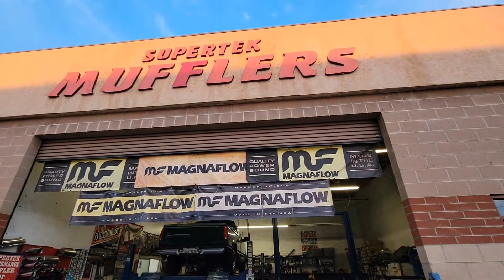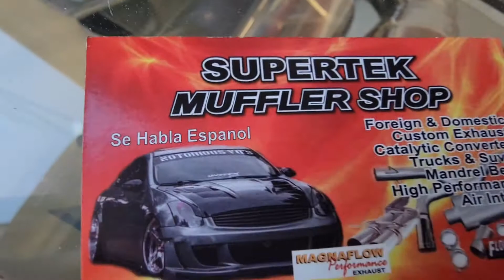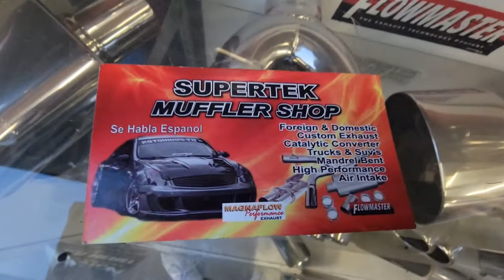obs 96 silverado muffler broke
dam muffler had holes